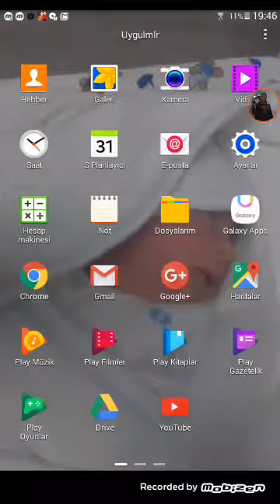Dediğim gibi intikam aldım.GÖRKEME KISKIRTMA YAPTIM